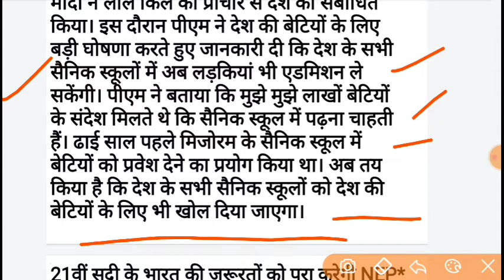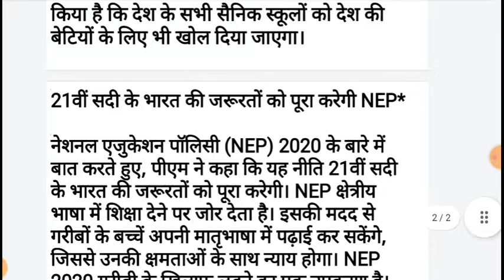सैनिक स्कूलों में पढ़ेंगी बेटियां | Now girls also take admission in Army school | Biggest news